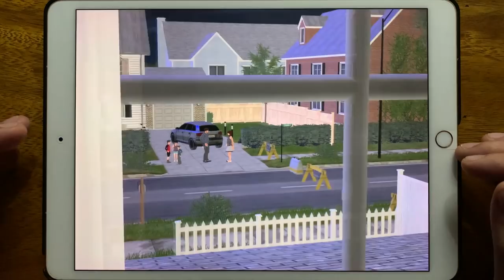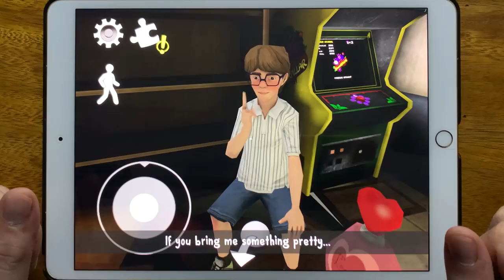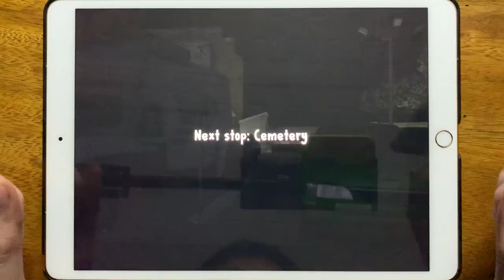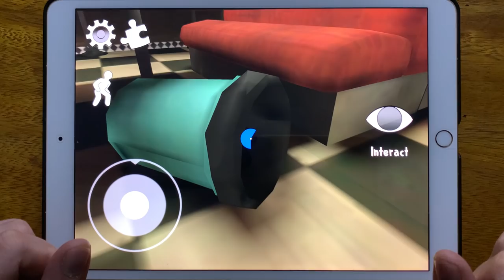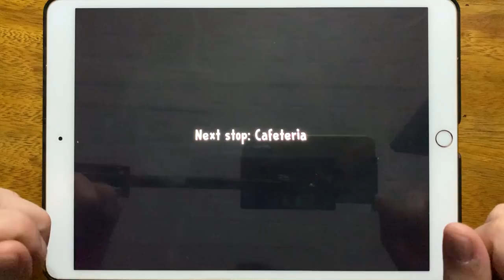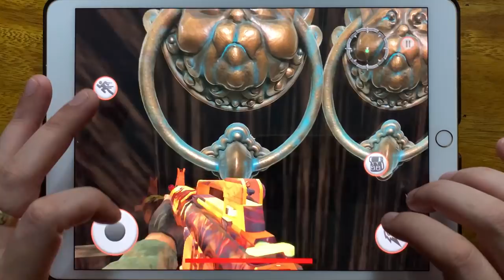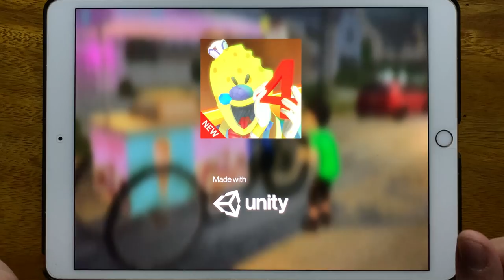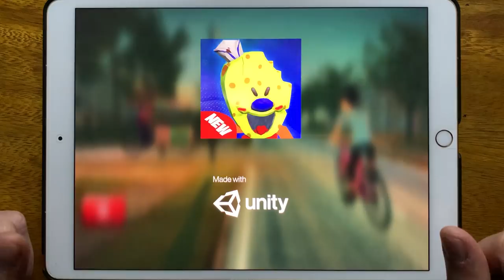Am Ice Scream Man, Ice Scream 2, Ice Scream 1, Dark Ice Scream Hunt, Ice Scream 3, Dark Ice Scream..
Am Ice Scream Man, Ice Scream 2, Ice Scream 1, Dark Ice Scream Hunt, Ice Scream 3, Dark Ice Scream Tow, Dark Ice Scream Neighbor, Dark Ice Scream New